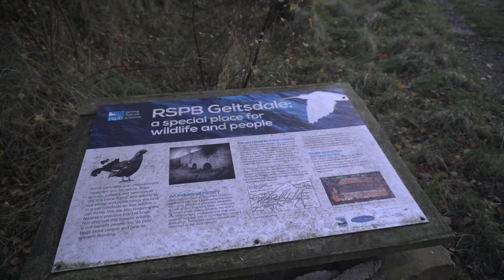Off The Bike Vlogging Kit - ZV E10/Zhiyun Crane M2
A quick walk with the dog.